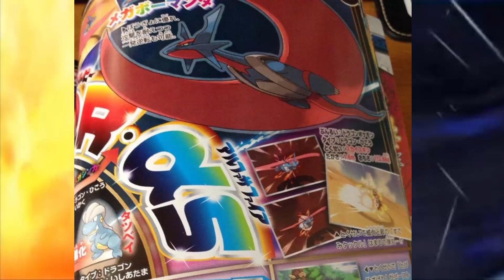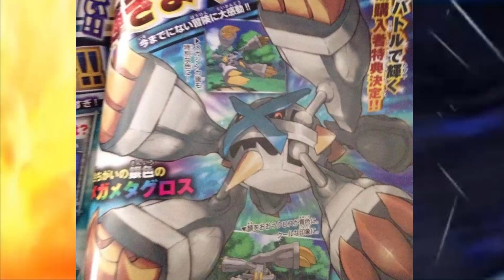ORAS Update 2- Mega Altaria, Lopunny and Salamence!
-NewAge